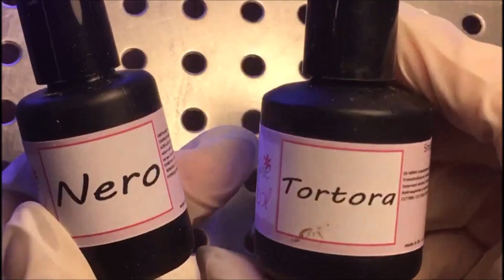Come Stendere correttamente lo Smalto Semi permanente? Le Unghie di Micol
Ciao! Questo è uno dei miei Video Tutorial di Nail Art e Ricostruzione Unghie.
Trovi tutto, dalla Nail Art Semplice a quella più complessa!

Come si stende correttamente lo smalto Semipermanente?
Modalità e tempi di catalizzazione per un effetto Super!